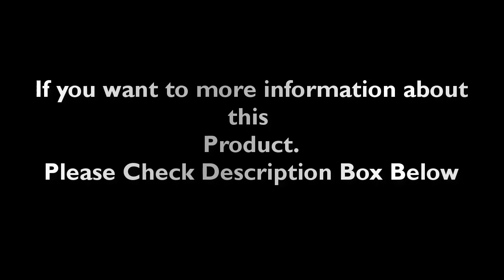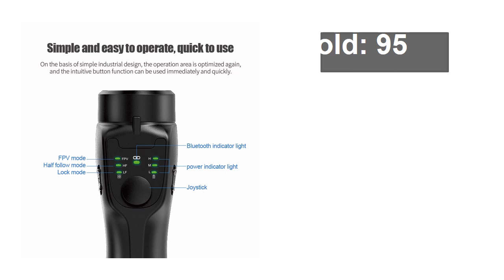TOP 5 Best Handheld Gimbal Review 2023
1. FeiyuTech G6 MAX All-in-One Gimbal Stabilizer 3-Axis Handheld Universal Smartphone S

2. F8 Handheld 3-Axis Gimbal Phone Holder Anti Shake Video Record Stabilizer for Xiaomi iPhone Cellphone Smartphone

3. F6 3 Axis Gimbal Handheld Stabilizer Cellphone Action Camera Holder Anti Shake Video Record Smartphone Gimbal For Phone

4. FeiyuTech G6 MAX All-in-One Gimbal Stabilizer 3-Axis Handheld Universal Smartphone Sony RX0 ZX-1 Mirrorless DSLR Action Camera

5. FeiyuTech SCORP 3-Axis Handheld Gimbal Stabilizer Handle Grip for DSLR Camera Sony/Canon with Display Screen Simplified Version